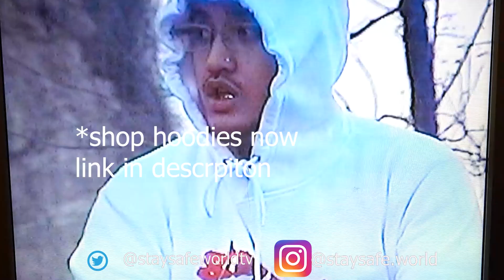Fn Meka IS RACIST??? World's first AI rapper says THE N WORD...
Reaction to FN Meka saying the N word.